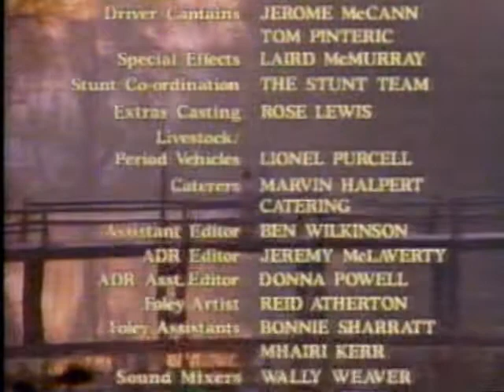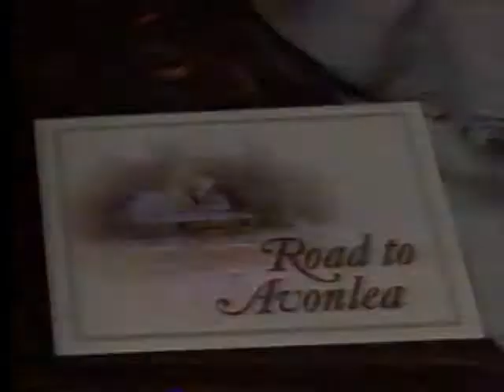CBC Voiceover 1993